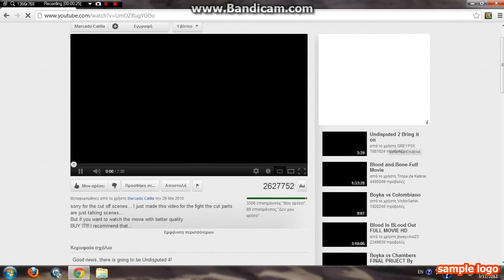Undisputed 3 (Greek Parody)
dolor:Giorgos x Predator
yuri:GamiasR21
Editor:LamproS3